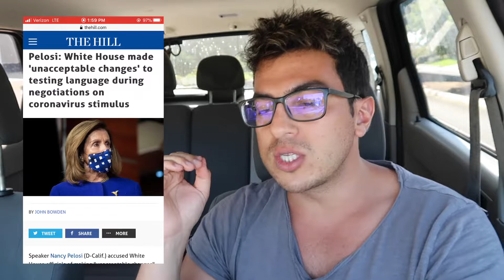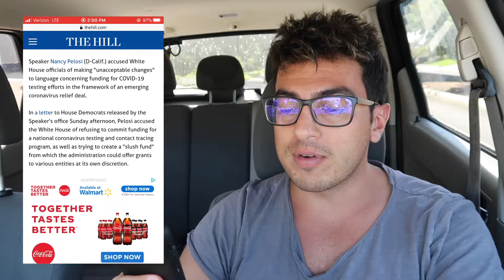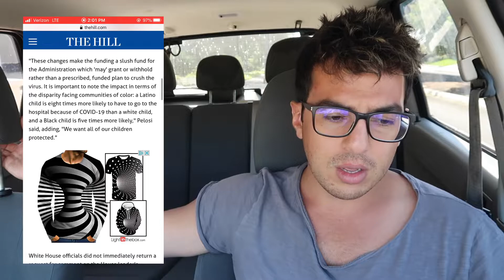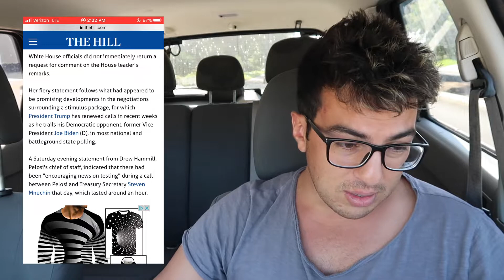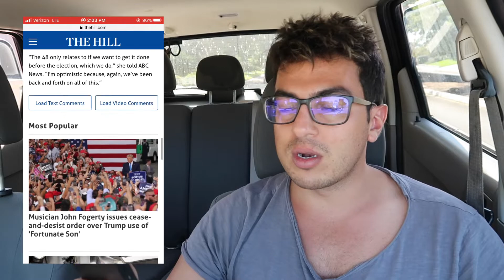Uber/Lyft Drivers: How to Get More Stimulus Money & Unemployment Benefits!!